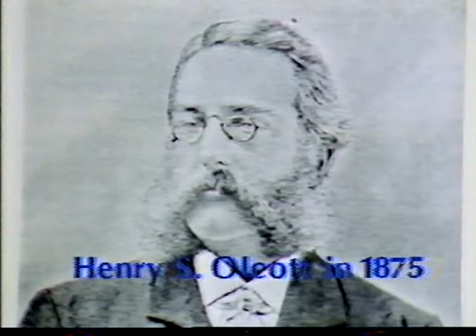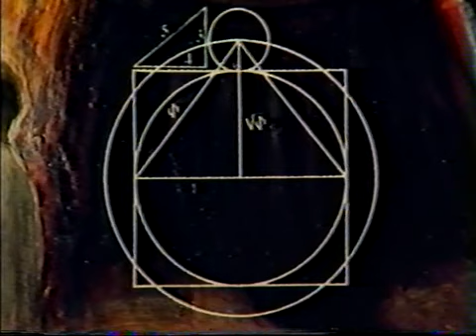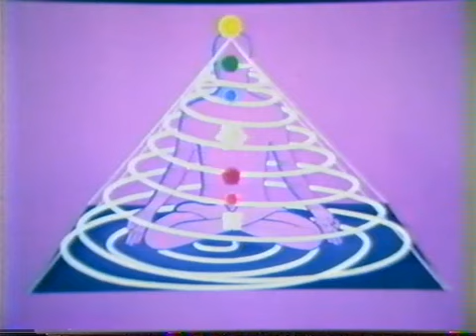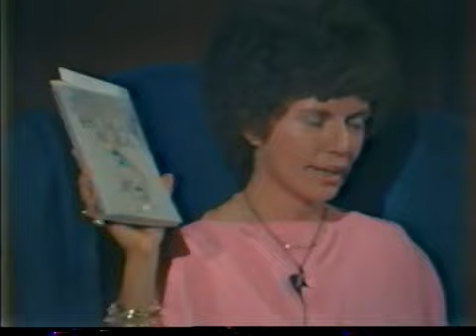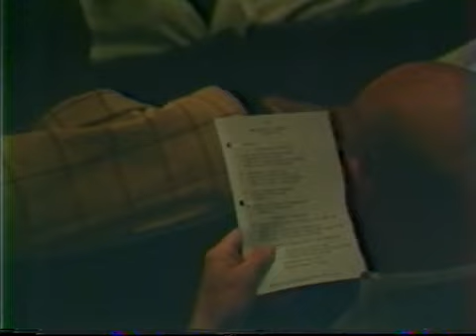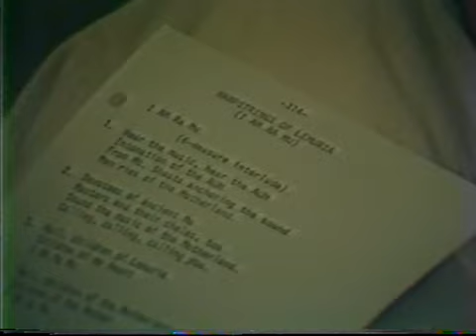#2 ASCENSION RETREAT. dict PAUL THE VENETIAN. Teton Mountain Retreat. 1979